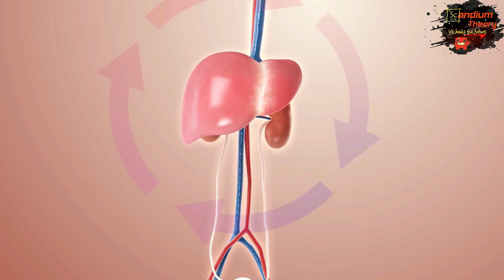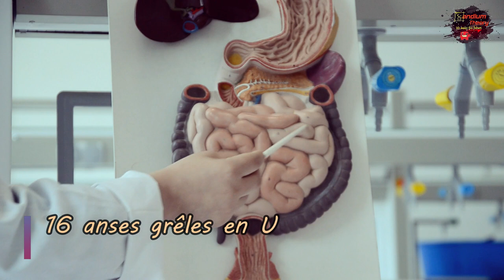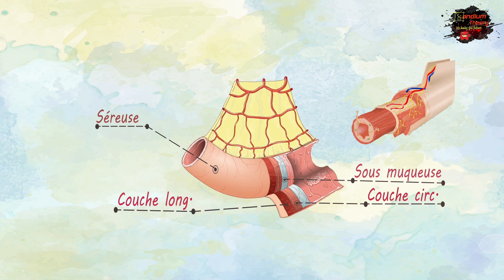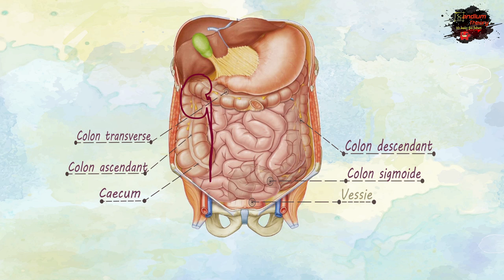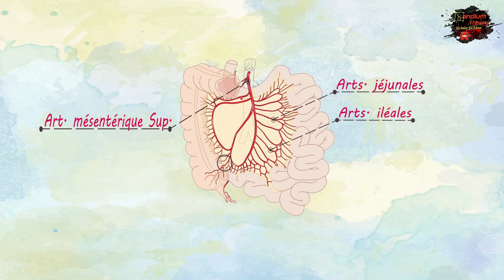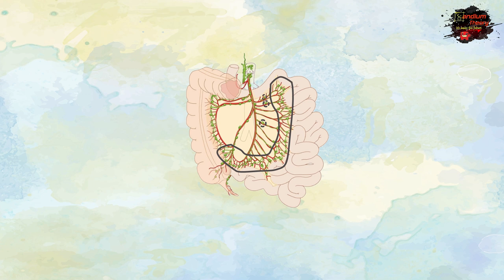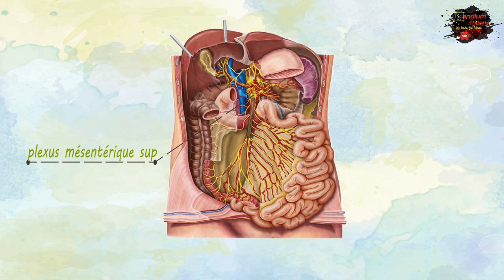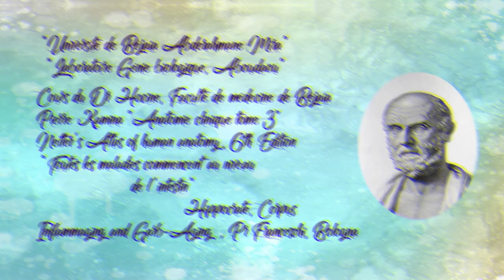Anatomie du Jejunum-iléon (Intestins grêles)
Nous vous présentons aujourd'hui un nouveau cours sur le Jéjunum-iléon de Scandium présenté par :
       Messad Mounia
       Saidani Nour Islem Yanis
       Zouaghi Sarah
       Medjdoub Amine .
Sommaire :
00:00:00 : Introduction et vue générale
00:01:34 : Description externe
00:02:37 : Configuration interne
00:04:15 : Rapports
00:05:33 : Vascularisation artérielle
00:07:22 : Drainage veineux
00:08:01 : Drainage lymphatique
00:09:17 : Innervation